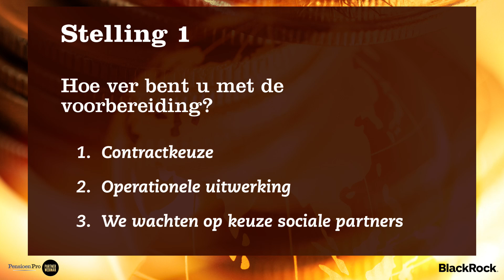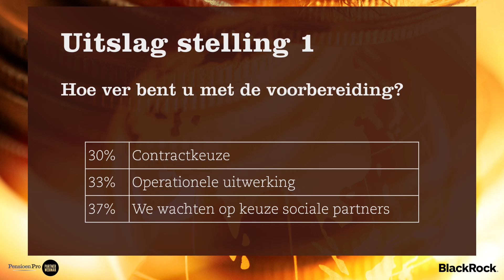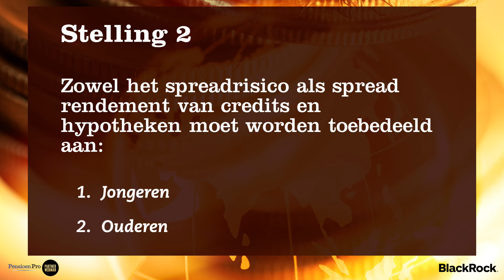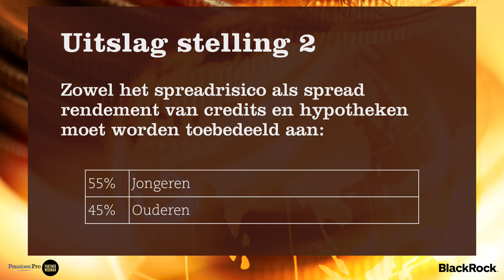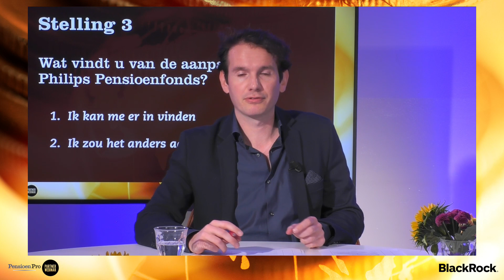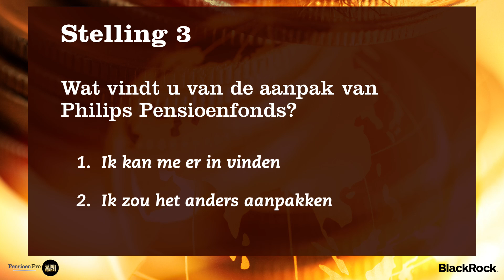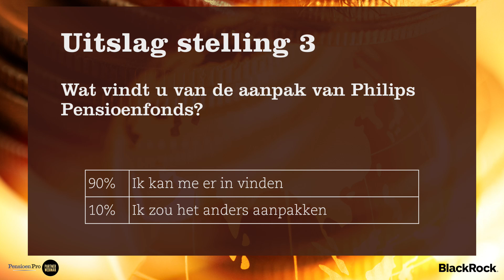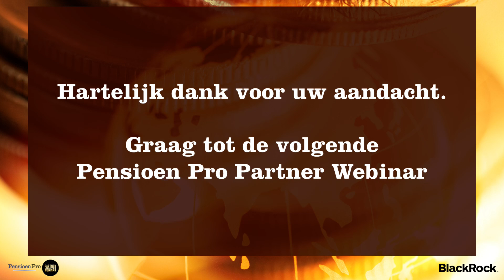BlackRock in gesprek met Philips Pensioenfonds: Goed op weg naar het nieuwe pensioenstelsel 21-09-22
De overgang naar het nieuwe pensioenstelsel vraagt veel van pensioenfondsen. Philips Pensioenfonds is er al geruime tijd volop mee bezig.

In dit live webinar gaan Jens van Egmond (Hoofd LDI Strategie Europa), Roland Linssen (Director Whole Portfolio Solutions Servicing) van BlackRock en Anita Joosten-Hendriks (Directeur Beleggingen en lid Uitvoerend Bestuur) van Philips Pensioenfonds samen in gesprek over renteafdekking in het nieuwe pensioencontract en operationele uitdagingen.

De renteafdekking is altijd een belangrijk onderwerp op de bestuurstafel, maar met het nieuwe pensioenstelsel aan de horizon wordt de langetermijnvisie steeds belangrijker. Hoeveel renterisico dekken we straks af voor verschillende generaties? Zijn er verschillen tussen de twee contracten? In hoeverre moeten we nu alvast voorsorteren op de toekomstige invulling? Hoe gaan we om met onderpand, toerekening van beschermingsrendement aan deelnemers, en wie beheert welk deel van de keten?  Wat is er nodig qua samenwerking tussen alle stakeholders? Welke informatiestromen zijn er nodig, hoe ziet het operationele model eruit, hoe complex is het en wijkt het af van de standaard?

In dit gesprek wordt u meegenomen in de theorie en praktijk van het opzetten van de nieuwe strategie, governance en infrastructuur.